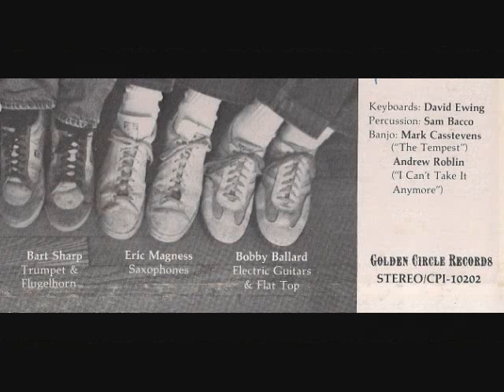Ron (Rhone) Bourdages - "Like Marilyn"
Like Marilyn (R. Bourdages, A. Roblin)
Extract from Positive Energy Album

The Band - The Shoes : David Stinson (Acoustic 6 & 12 Strings), Bobby Tipton (Drums), Clarke Wight (Trombone), John Jaworowicz (Bass Guitar), Bart Sharp (Trumpet & Flugelhorn), Eric Magness (Saxophones), Bobby Ballard (Electric Guitars & Flat Top).

Also David Ewing (Keyboards) & Sam Bacco (Percussion)

Produced by: Byron Warner
Recorded at Fireside Studio, Nashville, Tennessee